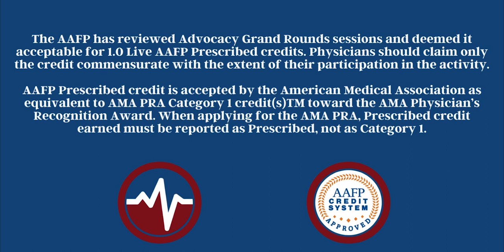Advocacy Grand Rounds - Gender-Affirming Care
Interested in collecting a CME for this event? If you're a member, you can complete this survey to get 1 CME. Survey